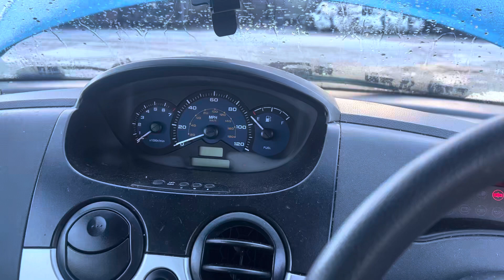Разборка Chevrolet - Matiz (Spark) 2005-2010, 1 (VIN: KL1KF480J9C677708) DY59FEH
Разобран Chevrolet - Matiz (Spark) 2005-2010
Основные характеристики:
Год выпуска: 2009
Двигатель: 259013KC2
Объём двигателя: 1
Тип двигателя: Бензин
Коробка передач: КПП 5-ст.мех.(МКПП)
Кузов: Хэтчбэк 5 дв.
Смотри каталог запчастей Chevrolet - Matiz (Spark) 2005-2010 на :
⏰ Режим работы колл-центра:
08:00 – 20:00 – ежедневно